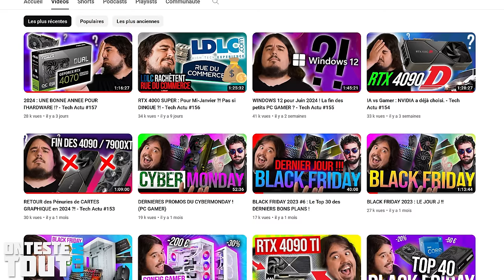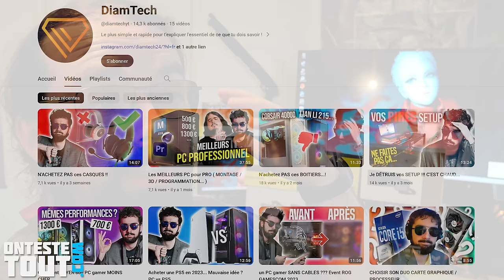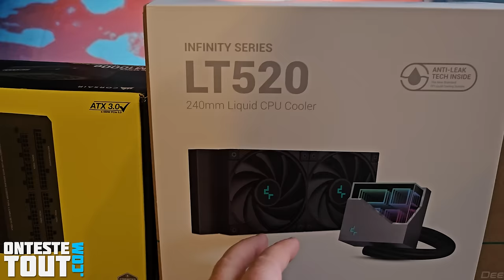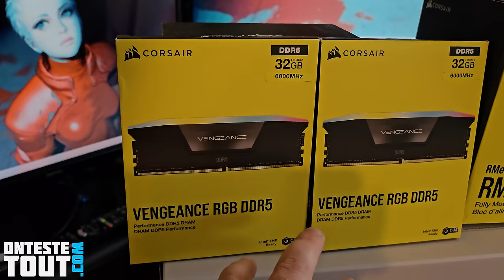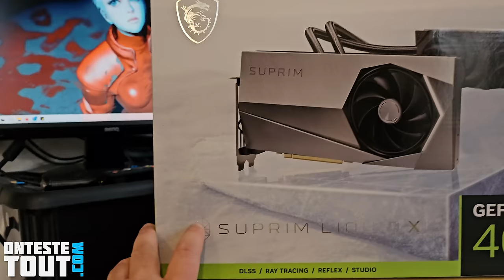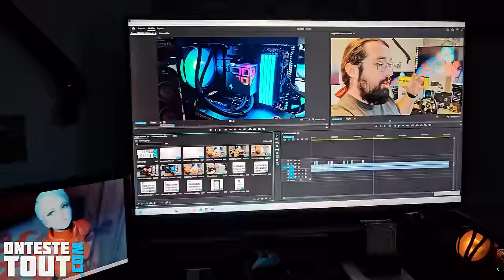"Vlog" Le père Noël m'a apporté un nouveau PC 🎅 C'est pour le travail 🤣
Je vous présente mon nouvel ordinateur qui sera utilisé pour le montage vidéo et le gaming.